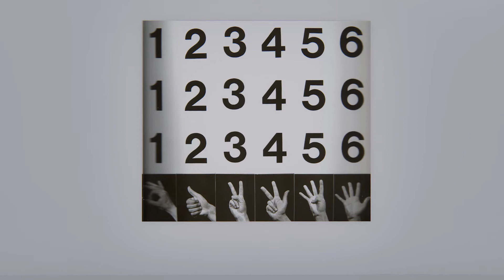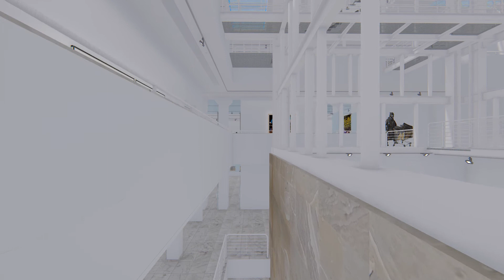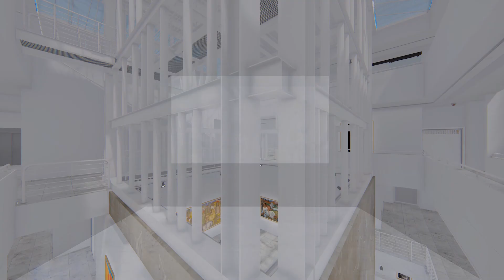Sobre la Colección CAAM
El Centro Atlántico de Arte Moderno presenta el vídeo divulgativo de introducción a la Colección CAAM, que pretende seguir acercando a los distintos públicos el valioso patrimonio artístico que custodia este centro de arte, dependiente del Cabildo de Gran Canaria. Con este material audiovisual se complementa la labor de difusión de sus fondos que lleva a cabo a través de las exposiciones temporales que organiza cada año con obras de sus fondos.

La pieza audiovisual aporta el testimonio desarrollado y conceptualizado de los ejes destacados de la Colección, a través de las explicaciones del director del CAAM, Orlando Britto Jinorio, de sus tres conservadoras, Mari Carmen Rodríguez, Beatriz Sánchez y Cristina Déniz, y del responsable del Laboratorio de Investigación, Javier Pueyo.

Junto a estas aportaciones e imágenes de archivo, el vídeo incorpora un desarrollo virtual en 3D del edificio de la sede principal del CAAM ubicando en sus salas expositivas virtuales una selección de obras de la Colección conforme a unos apartados esenciales.

La pieza comienza con una introducción a cargo de Orlando Britto Jinorio y prosigue con los siguientes apartados: 'Indigenismo y Surrealismo', con Mari Carmen Rodríguez; 'Abstracción e Informalismo', con Javier Pueyo; 'Arte Conceptual y Posconceptual', con Beatriz Sánchez; 'Espacio de Acción Tricontinental', con Orlando Britto Jinorio, y 'Poéticas contemporáneas o pulsiones del arte actual', con Cristina Déniz.